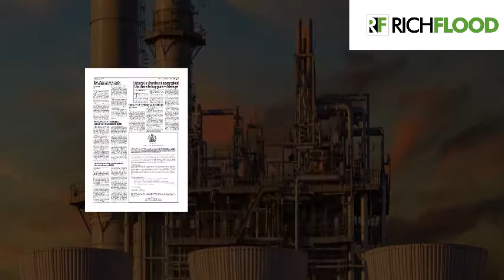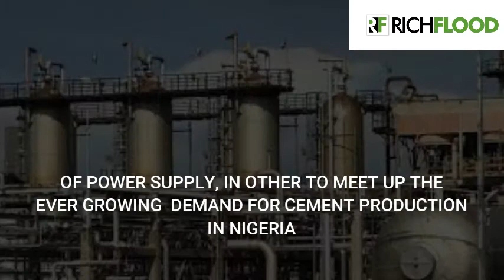BUA CEMENT PUBLIC DISPLAY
Richflood works closely with the public and private sectors in Nigeria and providing services related to Environmental and Social Governance (ESG) including Environmental and Social Impact Assessments (ESIAs), Environmental Auditing (EAu), Environmental Monitoring, Environmental and Social Management Systems (ESMS), Environmental & Social Due Diligence (ESDD) studies, Resettlement Action Programme (RAP) and related services. Richflood helps clients meet international lender requirements (e.g. IFC, World Bank, AfDB and Equator Principles), local laws requirements regarding environmental management and guides lenders or donor’s investment decisions in relation to environmental and social risks.

Laboratory Services
Industries benefiting from Richflood state-of-the-art laboratory services include regulatory agencies and organised private sector players in the petroleum sector, chemical, materials, energy, manufacturing, mining, agriculture, electronic, power, pharmaceutical sectors, and more. Richflood Testing follows ASTM, ISO, and local industry standards.

Learning Centre
Richflood is dedicated to capacity building for African development with respect to environmental sustainability especially for construction, energy, manufacturing, mining, agriculture, electronic, power, pharmaceutical sectors in partnership with experts in different fields for environmental sustainability.